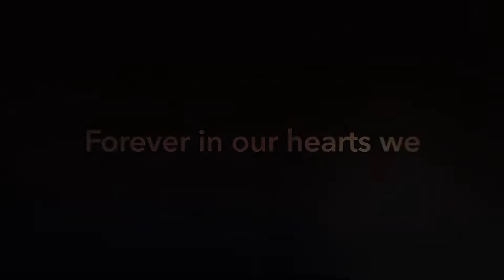Papa Danny’s Celebration of Life